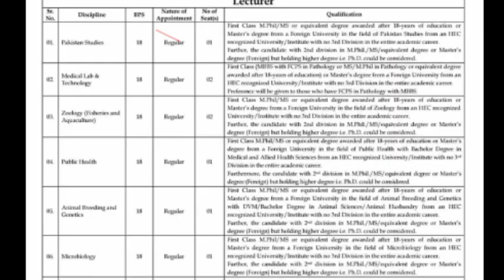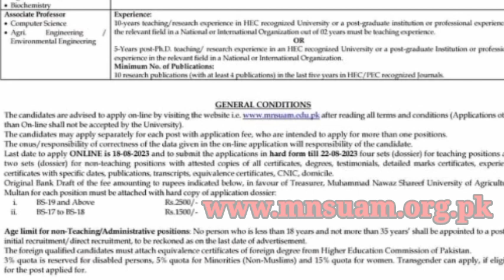University of Agriculture Multan Jobs. Teaching/Non-Teaching university jobs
agricultureuniversity multan

Latest vacancies updates in Pakistan  2023
Teaching staff jobs
Teacher salary
Vacancies Announced in Qatar 2023
School Jobs 2023
Sports vacancies updates
Cricket Jobs in Pakistan
Civil Aviation Authority jobs 2023
Electronics assistant in CAA salary details
Jobs updates
Test dates for CAA jobs 2023
Sllybus for CAA jobs
Latest jobs
Jobs info
Today all jobs overview
Government jobs 2023
Today all jobs updates
Career opportunities
Today government jobs in Pakistan
Vacancies 2023
Sindh education Department Jobs 2023
New govt vacancies
Job's in Pakistan
Sindh government jobs today
Sindh govt health department jobs 2023
Hyderabad jobs 2023
Larkana jobs 2023
New jobs in Pakistan 2023
Jobs in fwd 2023
Females jobs
Latest vacancies for females
Air Blue online apply through mobile
Online apply in Air Blue Air lines
Medical courses for females 2023
Health care department jobs updates 2023
New jobs for LHV
LHV courses
All Punjab health department jobs 2023
Punjab jobs
Courses for leady health visiter
Family welfare worker 2023
Diploma for females in medical Fields
UAE jobs 2023
Drivers jobs in Dubai 2023
Latest vaccines updates in Dubai 2023
July 2023 jobs in Pakistan
Job2023
New jobs in Saudi Arabia
Drivers jobs in Dubai Saudi Arabia
Labourjobsindubai2023
carpenterjobsupdatesinSaudi
Maliworking in Dubai
Operator jobsinSaudiArabia2023
All jobs overview
July 2023 New jobs
National police academy jobs 2023
Police academy jobs
Islamabad police academy jobs 2023
Police Jobs updates
Punjabvacancies
Punjab police Jobs apply online
kpk constables jobs
Job in kpk 2023
Police online apply 2023
kpk police constable's apply online
Join kpk police 2023
New jobs updates Sunday 2nd July 2023
Matric level vaccines updates
New jobs in kpk
New jobs updates in Pakistan 2023
July 2023 all jobs updates in Pakistan
Jobs in Dubai
SaudiArabiajobsupdates
Jobs in Saudi Arabia 2023
Latest vaccines updates in Qatar
Qatarairways
Security guard jobs in Qatar 2023
Latest security guard vacancies available in Qatar 2023
Security guard vacancies available in Qatar July 2023
Dubaiinternationalairport
SaudiArabiajobsupdates 2023
Burj khalifa
Computer operator jobs in Qatar 2023
How to apply CAA online through mobile
Apply online in CAA jobs2023
Jobs
Pakistan Jobs updates 2023
Latest vaccines updates in Pakistan 2023
Sunday Newspapers all jobs updates
Sahiwal district jobs2023
Today all vaccines updates 2023
Engro fertilizer jobs2023
Wapda jobs 2023
PPSCjobs
PPSC online apply
Teaching staff vacancies 2023
PAF teacher staff vacancies 2023
Classe four vacancies available
NUML university vaccines updates
NUML university
CAA jobs updates
ETPBJOBS
Careeralerts
Jobs in Pakistan 2023
Aj ke Jobs 2023
Sarkari nokriyan 2023